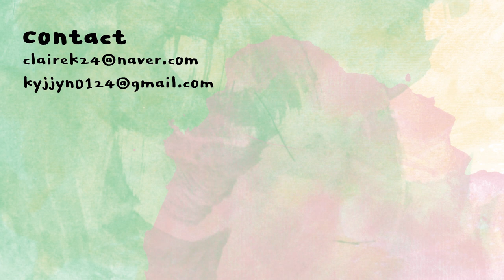[ENG]클리오 프로아이팔레트 전색상 발색✨CLIO pro eye palette all colors swatch | 클레어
후 여러분 제가 드디어
전색상을 다 모았습니다..!
뭘 살지 궁금하다면 영상 참고해주세요😉

타임라인
00:00 시작
00:35 전체 사용감/특징
02:48 심플리핑크
03:00 브라운슈
03:10 코랄토크
03:23 스트릿브릭
03:39 러스티드로즈
03:55 스트릿파스텔
04:17 피치그루브
04:31 인투레이스
04:52 보타닉모브
05:13 컬러추천